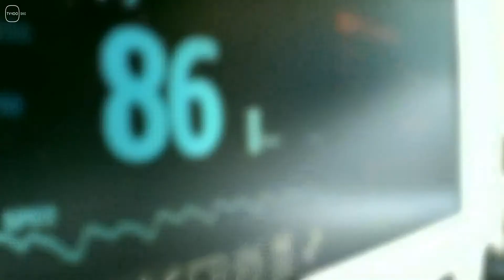ΑΓΩΝΑΣ ΕΝΑΝΤΙΑ ΣΤΟΝ COVID-trailer(TV100- 311021)